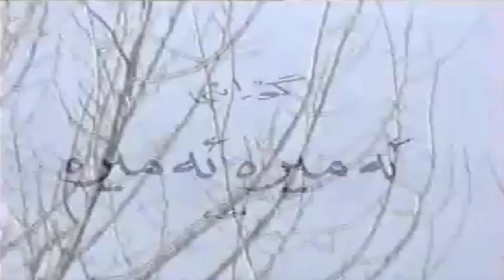Muhamad Chawjwan - Amira 1998_Clip | محمد چاوجوان - ئه‌میره‌